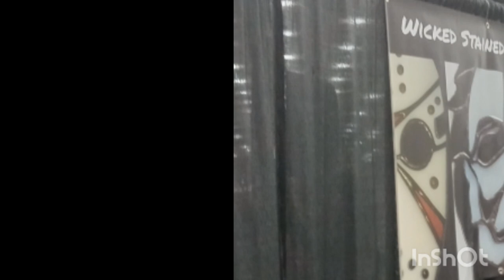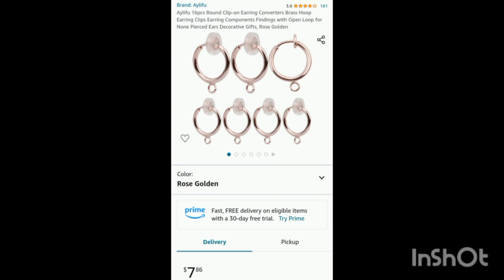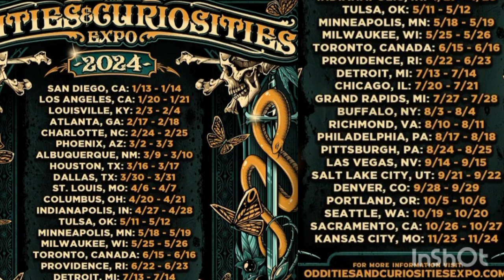My first Vlog (A Day at the Oddities & Curiosities Expo)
This is probably the shortest vlog ever.